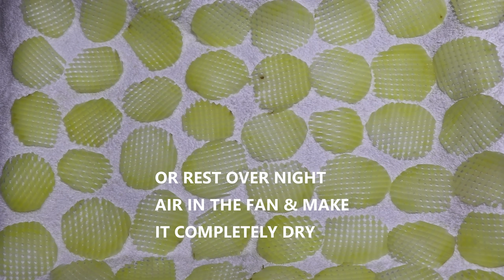ক্রিস্পি পটেটো চিপস/আলুর চিপস(সংরক্ষণ করুন ১ বছরের ও বেশি সময় ধরে)/Potato Chips Recipe/Aloo Chips